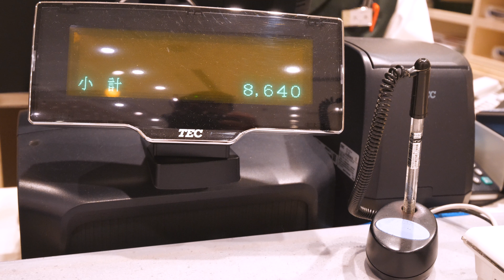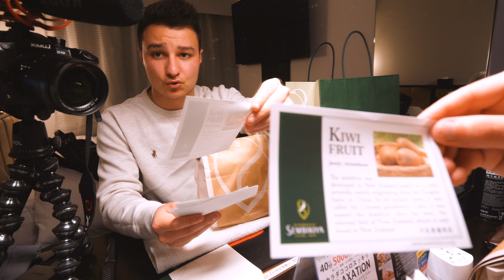LA FRUTTA PIÙ COSTOSA DI TOKYO! VARRÀ LA PENA?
Oggi faremo un taste test della frutta più costosa del Giappone! Inoltre, cercheremo di confrontarla con quella del "supermercato sotto casa" per vedere se vale la pena o meno acquistarla.

Vuoi saperne di più? Instagram: @supergashbell